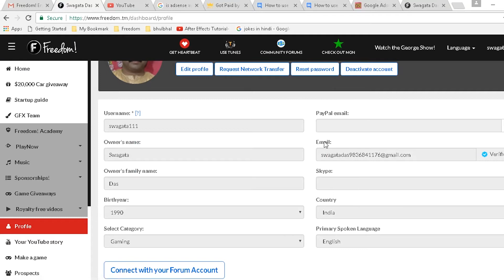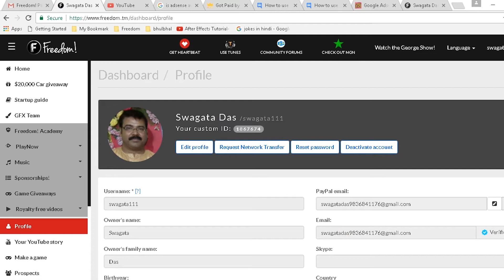How do I add my PayPal to Freedom! dashboard ?(Hindi)